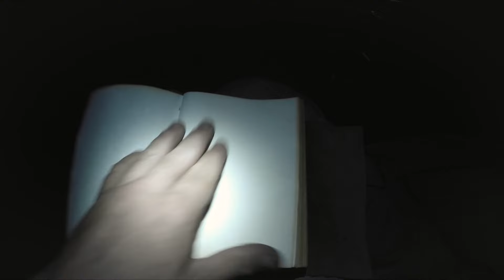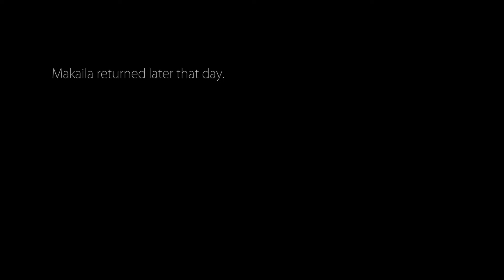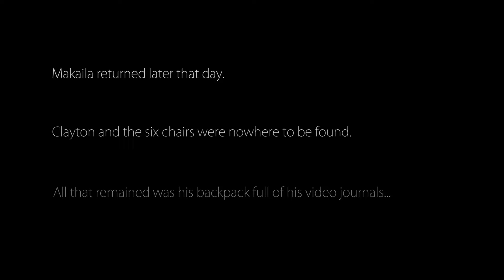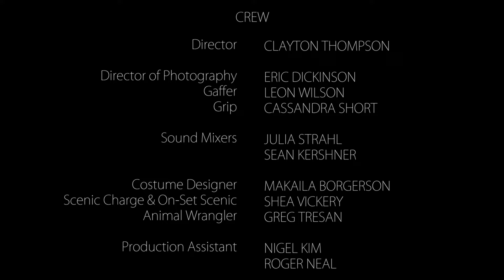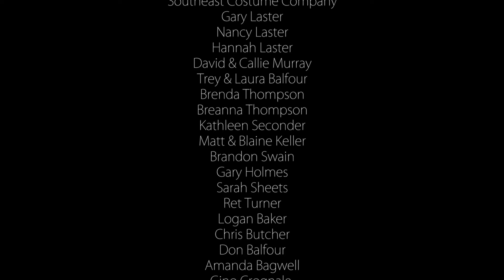Best THRILLER MOVIE | He stepped into a place of no return | Horror | Full Movies in English HD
🎥 The Nothing

🔶 The Nothing follows Clayton Thompson, a recent college graduate with a belief that the best art emerges from life's darkest moments. Determined to capture this notion, he decides to document his journey of writing his first story.

🔶 Clayton conducts a series of interviews with his best friend and girlfriend, which culminates in his bold plan—to venture into the remote North Georgia Mountains with only camera equipment and minimal supplies. Isolated from the outside world and without any form of communication, his mental state is pushed to the brink as he feels an eerie presence surrounding him. As the days pass, the line between reality and his deepest fears begins to blur, testing his sanity and survival.

Welcome to TimeLens: A Cinematic Journey Through Time and Space! 🎥✨

Are you a movie enthusiast? 🎬 Do you find yourself lost in the magic of cinema, captivated by stories that transport you to different worlds, times, and emotions? 🌍💫 If so, you've come to the right place! TimeLens is your ultimate destination for an eclectic mix of films that will take you on an unforgettable journey through the vast and varied landscape of cinema. 🍿

At TimeLens, we believe that every film has the power to tell a unique story, evoke deep emotions, and offer new perspectives. 🎞️ Our channel is dedicated to bringing you a carefully curated selection of movies from across genres, eras, and cultures. 🌐 Whether you're in the mood for the heart-pounding thrill of an action-packed blockbuster 💥, the spine-tingling suspense of a psychological thriller 😱, the tear-jerking drama of a heartfelt story 😢, or the light-hearted joy of a romantic comedy 💖, TimeLens has something for everyone.

Why TimeLens? 🤔

We understand that the world of cinema is vast and constantly evolving. 🌠 With so many films out there, it can be overwhelming to decide what to watch. That’s where TimeLens comes in. 🎯 We take the time to sift through countless movies, selecting only the best and most impactful films for our audience. 🎥 Our goal is to provide you with a diverse selection that not only entertains but also enriches your understanding of the world and the human experience. 🌍🎬

Genres Galore! 🎭

From the golden age of Hollywood 🌟 to contemporary masterpieces, TimeLens covers it all. Here's a taste of what you can expect:

Action & Adventure: Get your adrenaline pumping with fast-paced, high-octane films that will keep you on the edge of your seat. 🏃‍♂️💥 From epic battles to daring rescues, our action-packed collection will leave you breathless.

Drama: Dive deep into the complexities of human relationships and emotions with powerful dramas that explore love, loss, triumph, and despair. 🎭💔 These films will move you and make you reflect on the intricacies of life.

Thriller & Horror: For those who love a good scare or a suspenseful plot twist, our selection of thrillers and horror films will keep you guessing until the very end. 😱🔪 Be prepared for chills, thrills, and a few sleepless nights!

Comedy: Laughter is the best medicine, and our comedy films are sure to deliver. 😂 Whether you enjoy witty dialogue, slapstick humor, or heartwarming stories, our comedies will bring a smile to your face. 😁

Romance: Fall in love with our collection of romantic films that explore the many facets of love, from passionate first encounters to enduring relationships. 💑💖 These movies are perfect for date night or a cozy evening in.

Science Fiction & Fantasy: Escape to other worlds and explore the possibilities of the future with our sci-fi and fantasy films. 🌌👽 From alien invasions to magical realms, these films will ignite your imagination.

Documentaries: Expand your horizons with our thought-provoking documentaries that delve into real-world issues, fascinating stories, and extraordinary lives. 🌍📚 These films are not just informative but also deeply engaging.

What to Expect from TimeLens? 🎬

Regular Uploads: We regularly update our channel with new films, ensuring you always have fresh content to enjoy. 🎥✨
High-Quality Content: We pride ourselves on offering films in the best possible quality, so you can fully immerse yourself in the cinematic experience. 🔝📽️
Community Engagement: At TimeLens, we value our viewers. 🙌 We encourage you to share your thoughts, opinions, and movie recommendations in the comments section. 📝 Your feedback helps us improve and shape the future of the channel. 🔮
Join the TimeLens Community 🤝

TimeLens is more than just a YouTube channel—it's a community of film lovers. 💕 Whether you're a casual viewer or a cinephile, there's a place for you here. We believe that cinema is a powerful tool for connection, and we hope to foster a community where people can come together to discuss, debate, and celebrate the magic of movies. 🎬🎉

trinianpal1009